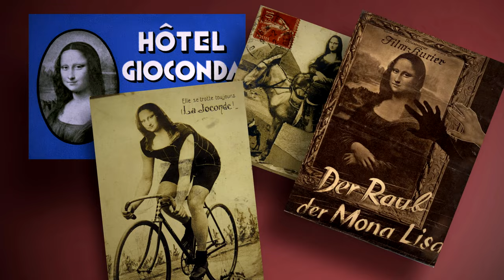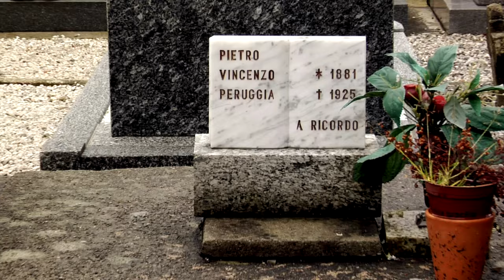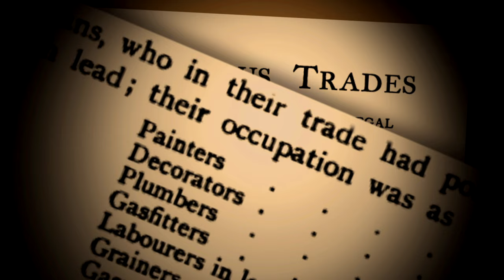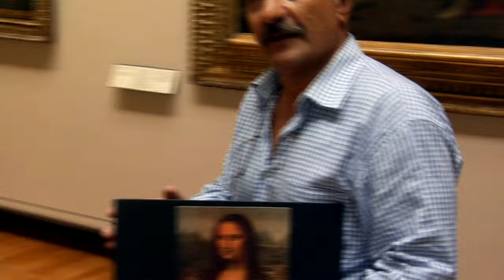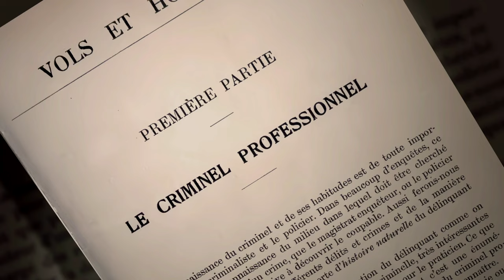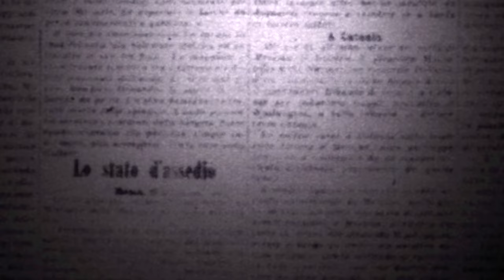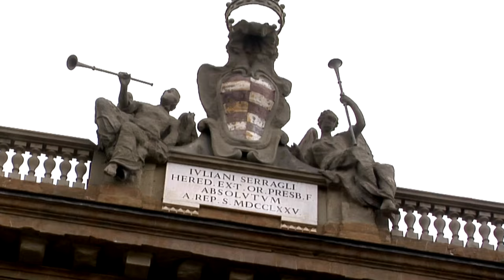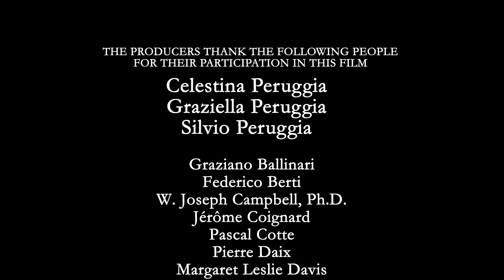A Mysterious Art Heist | Mona Lisa is Missing - The Man Who Stole The Masterpiece | Full Documentary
Who was the man who stole the Mona Lisa from the Louvre in 1911, hid it in his flat for two years and brought it back to Italy - and what were his motivations? An unsolved mystery. Until now. An investigative trip into the history of the most famous painting of all times.

Director: Joe Medeiros